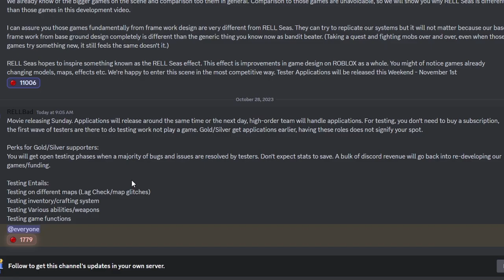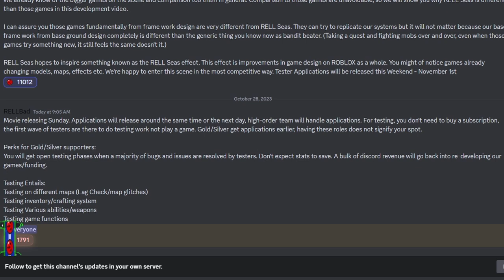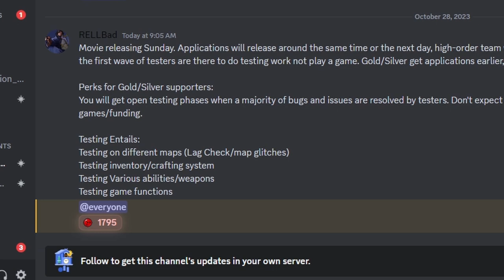The RELL Seas Movie RELEASES TOMMORROW!